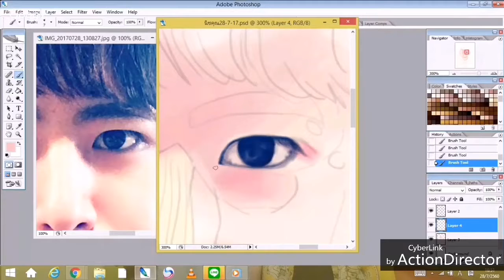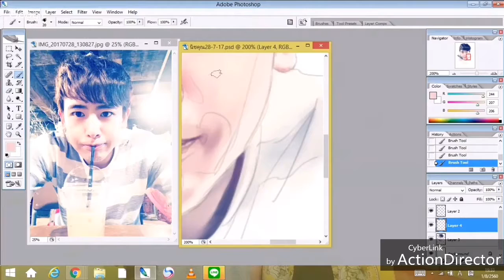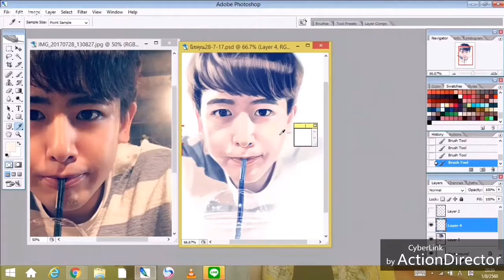SPEED PAINT Nichkhun 28-7-17 (FULL)